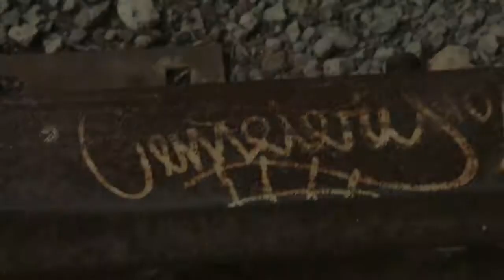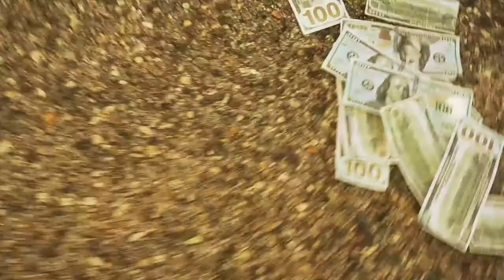REALLY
STAYFREEMMG PRESENTS
ARTIST-WAXX
SONG-REALLY
SHOT BY AP FILMZ